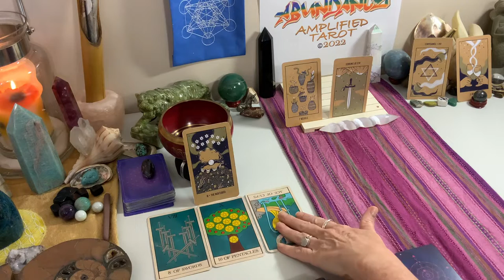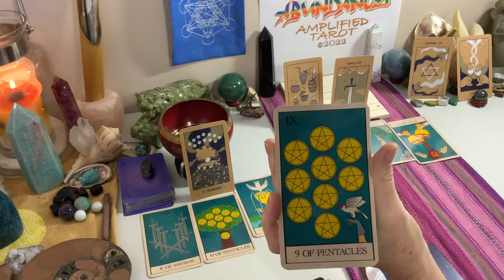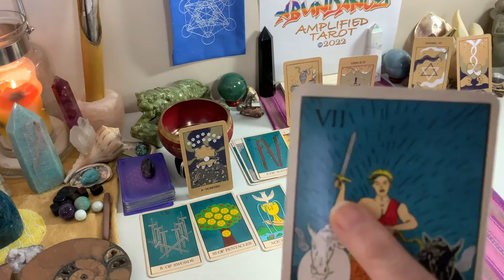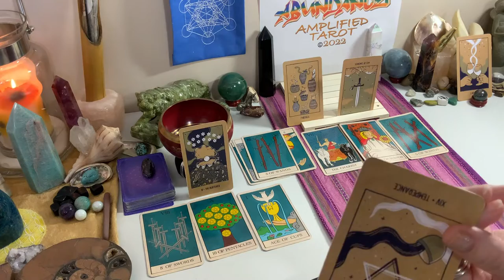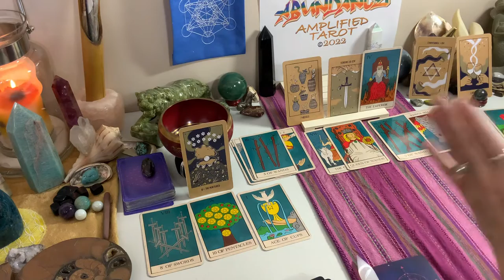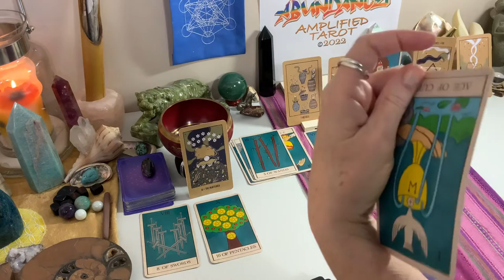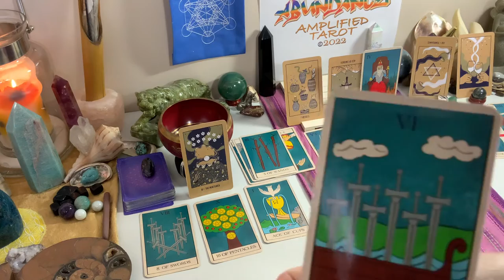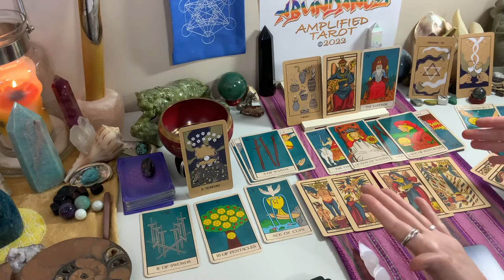♐️SAG:PT1:WOW!!!!⚡️RestrictionsLIFT🌟tarot sagittarius abundance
🌟❕WELCOME❕In gratitude to Our loyal subscribers = a Special offering for the month of October ‘22 🌞 “3” Channel Subscribers will receive a FREE Private Consultation in November 🌞✨To be considered, please share this abundance affirmation as a comment in the comment section of this video:
♾✨🤍   “In gratitude, we grow in authentic abundance”   ♾🤍✨
✨❕Recipients = announced the first week of November ❕✨    @Abundance Amplified Tarot ©️2022

ALSO ✨NOW✨For September & October - offering 9 appointments from Channel FAM Subscribers ONLY - please connect via email ~~~and make sure to write a short ‘hello’ so we know we received the email from a fellow human, and not a ‘bot.’
1 question reading, $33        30+ minute reading, $77

❤️ TO offer your card deck for use and promotion on this channel - please reach out via email, please add a short note at the top of the email - so we are connecting with a human, not a bot.

🌟New to the channel🌟Welcome Home❕SoulTribe/FAM😇
Please Enjoy 🥳these Collective Abundance offerings